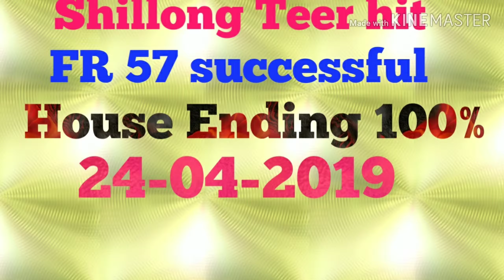Shillong Teer hit House Ending and common Number 100% success 24-04-2019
Today FR 57 successful